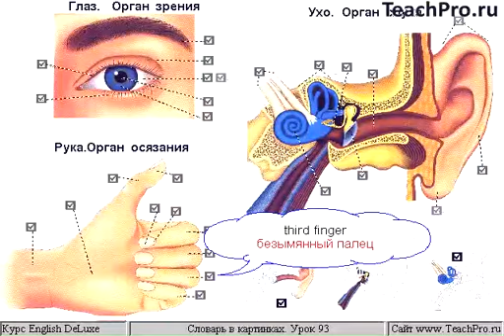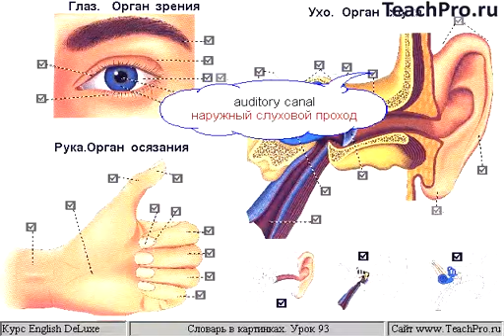093 Органы чувств 1